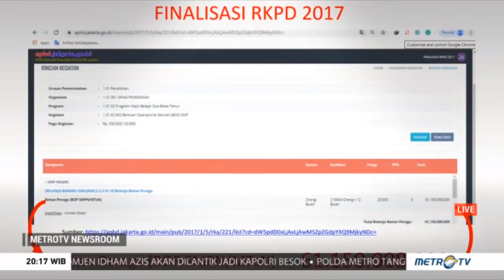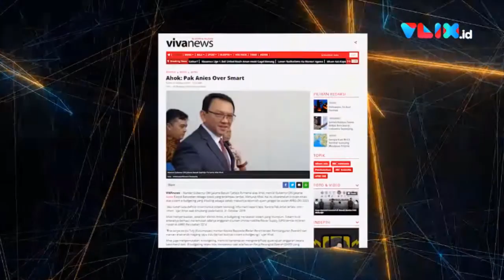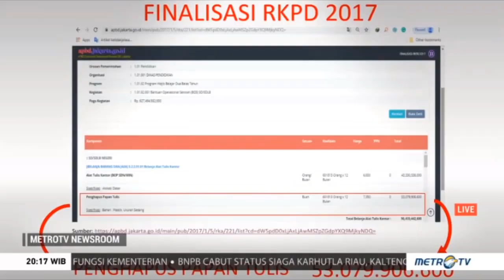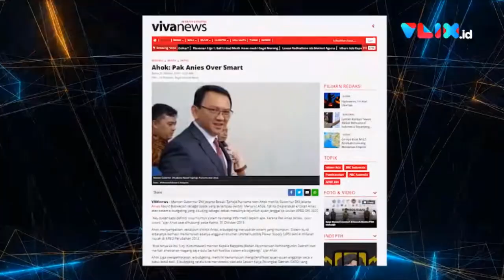PANTAS AHOK SEBUT ANIES OVER SMART ?